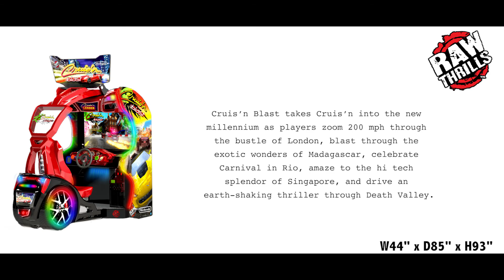Cruis'n Blast - Raw Thrills / Nintendo - IAAPA 2016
Founded in 1918, the International Association of Amusement Parks and Attractions (IAAPA) is the largest international trade association for permanently situated amusement facilities worldwide. The organization represents more than 4,800 facility, supplier, and individual members from more than 90 countries including professionals from:
Amusement parks, theme parks, and attractions
Family entertainment centers
Museums and science centers
Water parks and resorts
Zoos and aquariums
Industry manufacturers and suppliers